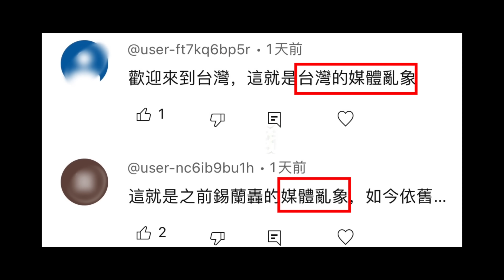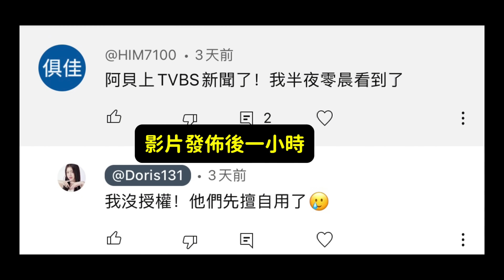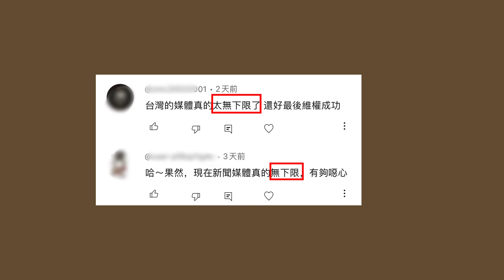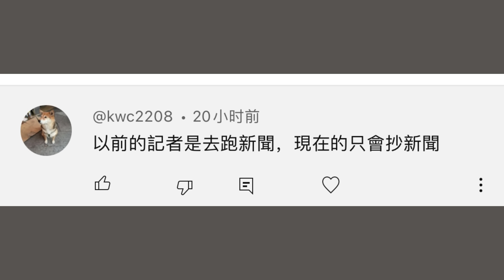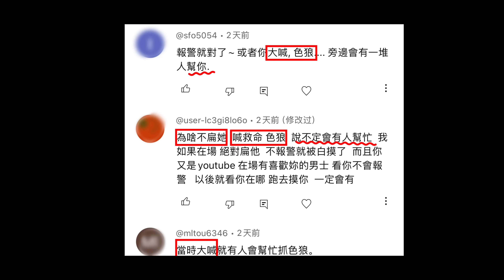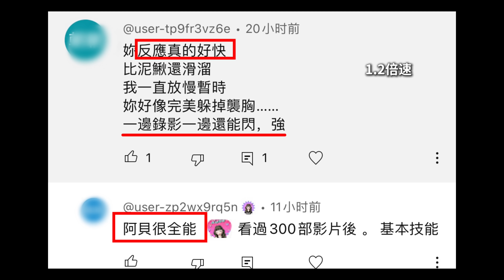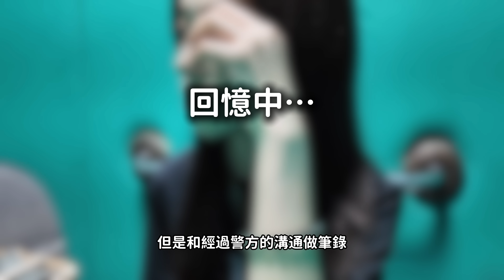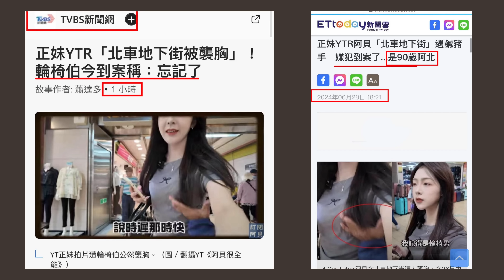【北車地下街事件後續 】警方全力協助｜我卻被台灣記者媒體二次傷害！被嗆自導自演？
感謝各位看完！這個影片